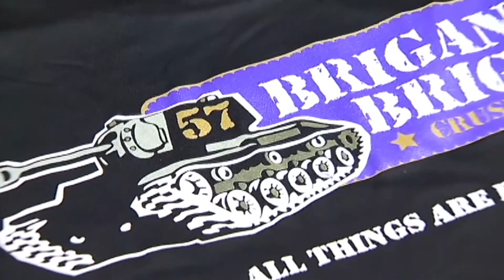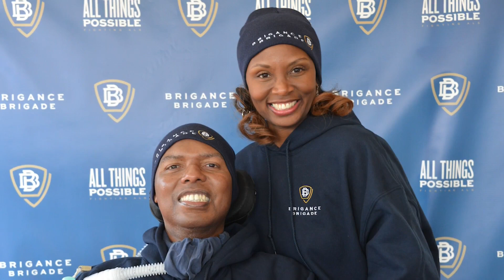Ex-NFL player, wife share story of hope to help others facing ALS — including McMichael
WGN News connected with another former NFL family living with Amyotrophic Lateral Sclerosis or ALS.